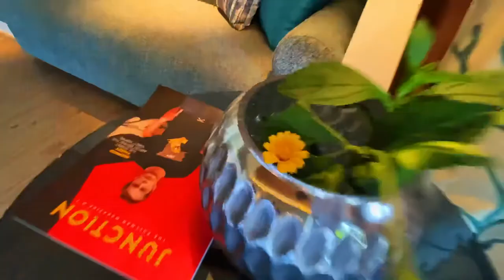Pullman Maldives - Maamutaa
Located in Gaafu Alifu Atoll, Pullman Maldives All-Inclusive Resort is set amidst a mini-forest, a natural lake and theatrical culinary experiences tucked in distinctive parts of the island. A holiday experience which offers a the Most Generous All-Inclusive package, combined with immersive Art and Design experience with a holistic integrated approach to wellbeing. This is a resort that is as unique as You!